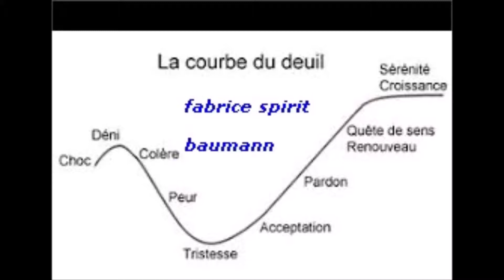EXERCICE/ COURBE DU DEUIL/ LE PROCESSUS DE TRANSITION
exercice pour arriver a te sortir de toute situation néfaste tu veux changer passe par ces étapes et tout s'améliorera  teste y et dis moi ce que cela t'aura permis de devenir